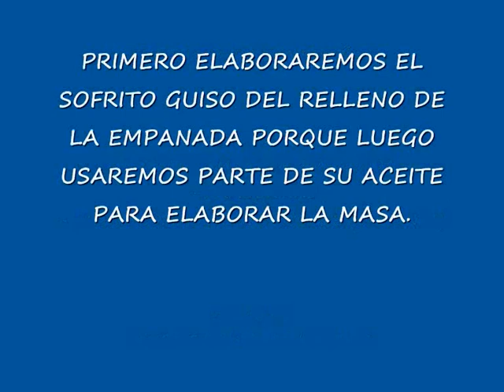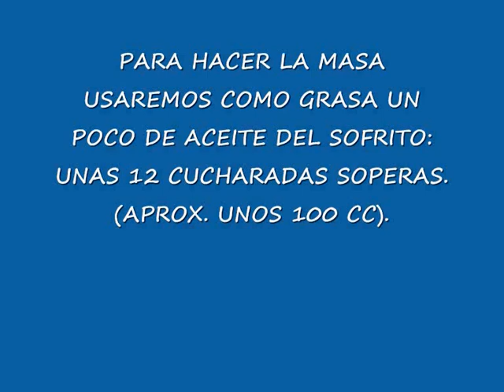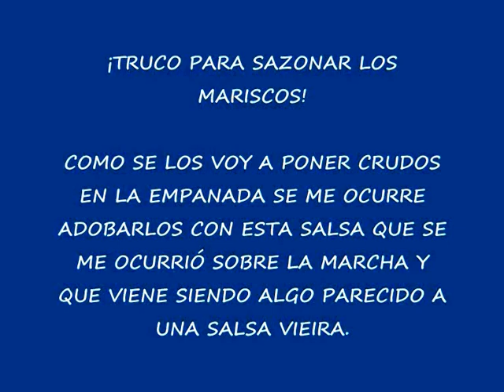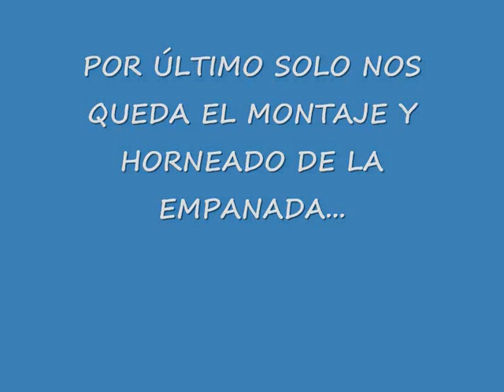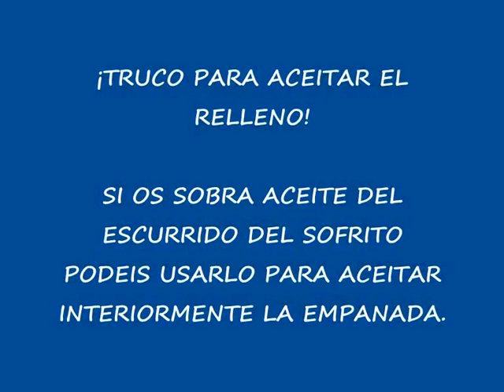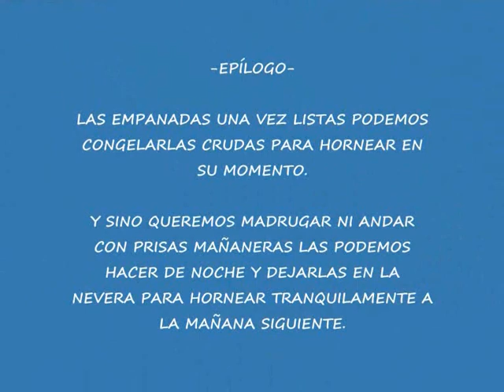Empanada gallega de zamburiñas y gambas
Una de las recetas de empanadas más típicas y ricas de Galicia en esta ocasión complementada con gambas y jamón.
Buen provecho.
Desde Galicia de Fernando.